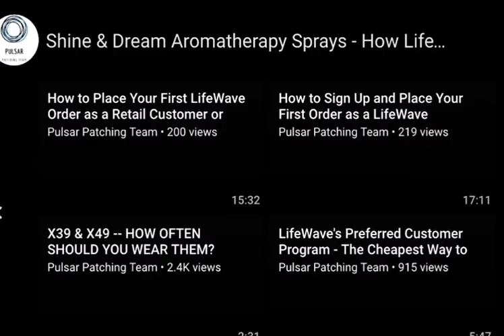LIFEWAVE JoNnes~ Shine & Dream Aromatherapy Sprays -unboxing!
Why they are so special and unique.
Our mission is to help people feel better, look younger and lead more joyful lives. We do this through a patch technology that taps into the body's natural energy and resiliency, and through business opportunities that inspire personal and professional fulfilment.

我们的使命是帮助人们感觉更好，看起来更年轻，过上更快乐的生活。 我们通过利用人体自然能量和弹性的贴片技术以及激发个人和职业成就的商业机会来做到这一点。

Kenyataan Misi
Misi kami adalah untuk membantu orang ramai berasa lebih baik, kelihatan lebih muda dan menjalani kehidupan yang lebih ceria.  Kami melakukan ini melalui teknologi tampalan yang memanfaatkan tenaga semula jadi dan daya tahan tubuh, dan melalui peluang perniagaan yang memberi inspirasi kepada pemenuhan peribadi dan profesional.